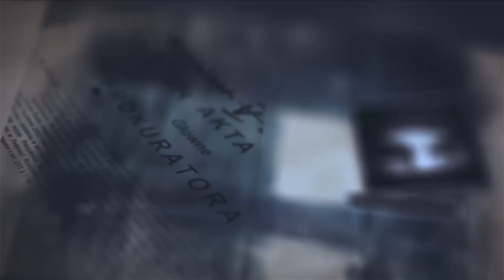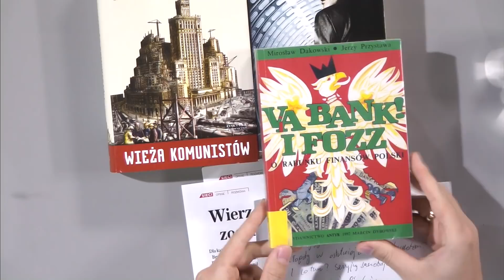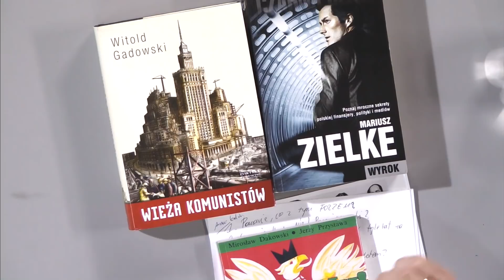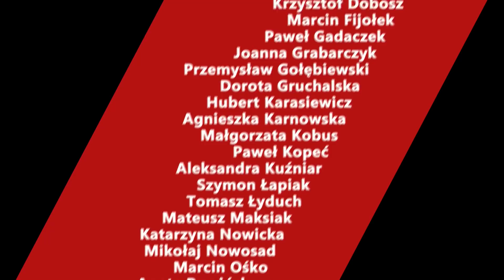Wojciech Biedroń: Za sznurki afery FOZZ pociągały służby specjalne